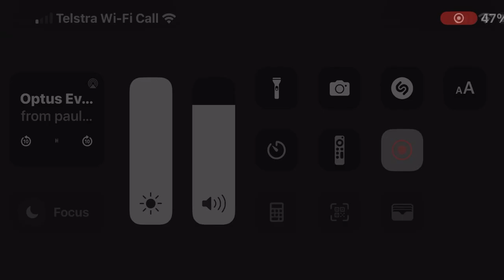optus 2010 ad